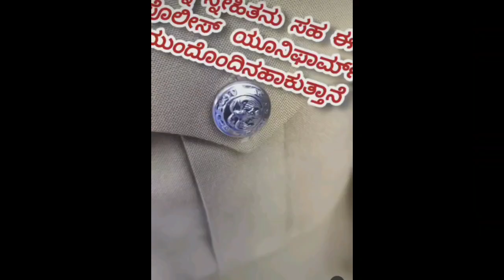Cancer ಬಂದಿರುವ ತಾಯಿಯನ್ನು ಉಳಿಸಲು ಪೊಲೀಸ್ ಆಗಲು ಹಗಲು ರಾತ್ರಿ ಹೋರಾಟ ಮಾಡುತ್ತಿರುವ ಅಭ್ಯರ್ಥಿdial your kitti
ಗೆಳೆಯರೇ ನಾವು ನಮಗಿರುವ ಕಷ್ಟಗಳನ್ನೇ ದೊಡ್ಡ ಕಷ್ಟಗಳನ್ನು ತಿಳಿದು ಅದರಲ್ಲಿ ಕೊರಗುತ್ತಾ ಜೀವನ ಕಳೆಯುತ್ತೇವೆ ಆದರೆ ಬದುಕಿನ ಹೋರಾಟದಲ್ಲಿ ನಮಗಿಂತ ಹೆಚ್ಚಿನ ಕಷ್ಟಗಳನ್ನು ಹೊಂದಿರುವವರು ಜೀವನದಲ್ಲಿ ಮಹತ್ತರವಾದ ಸಾಧನೆಗಳನ್ನು ಮಾಡಿದ್ದಾರೆ ಇರಬೇಕು ಅಷ್ಟೇ.